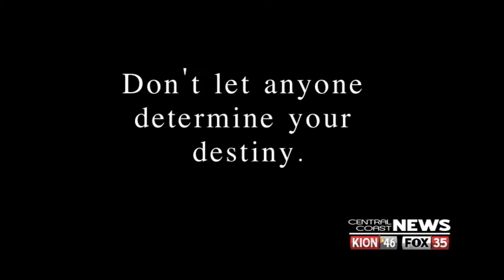Drunk Driving PSA Chelsie Hill